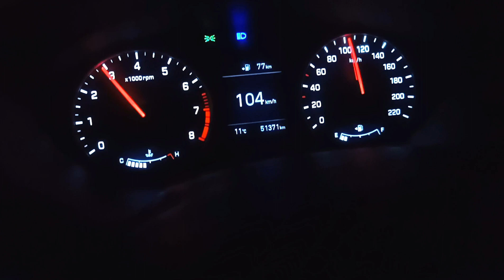Visit of 152d highway and Shikohpur village in gurugram